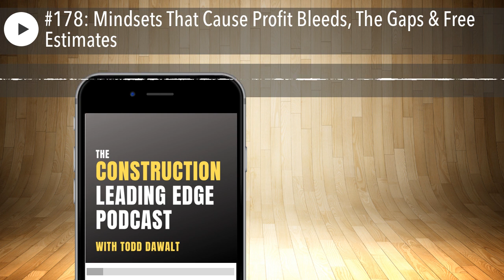#178: Mindsets That Cause Profit Bleeds, The Gaps & Free Estimates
6 mindsets that are connected to profit bleeds, and how free estimates are costing you more than just your time.

What you'll get from this construction podcast episode:

• How the "as little and as late as possible" mindset is behind a surprising number of profit bleeds, and what you can do about it.
• "Your thoughts tend to clothe themselves in reality."
• Does the scarcity mindset lead to scarcity of money, or vice versa?
• How the poverty mindset can screw you over when you have a surplus of resources.
• "Are they resources or rewards?"
• What are some of "The Gaps" you need to solve to eliminate profit bleeds.
• Why giving away free estimates is killing your bottom line, even when you get the job.
• The paradox of the inner critic

Right to Left Thinking - Episode 65 of my podcast

10 Things Worth $1,000 per Hour - Episode 139

8 Profit Bleeds That Cause Busy Contractors to Lose Money - Episode 156